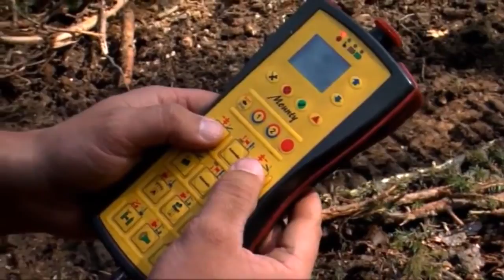Modern machines agriculture in the world